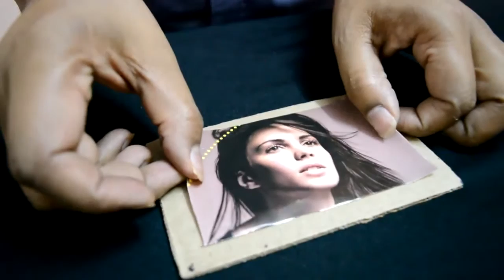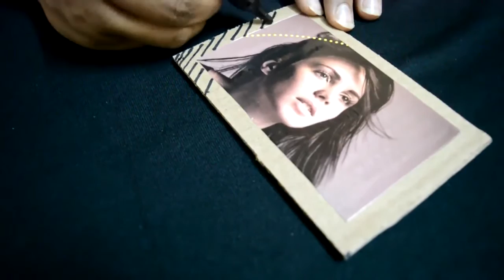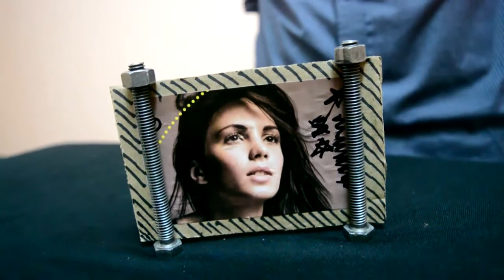1$ Photoframe using Nuts and Bolts!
1$ Photoframe